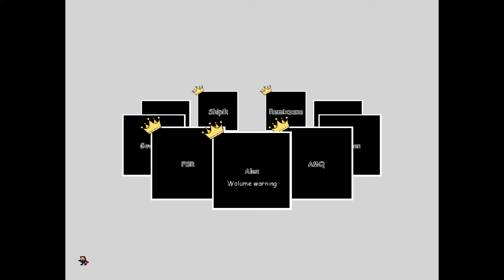Vodka Makers 2: Shipik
Makers: Vodka_Makers_Team